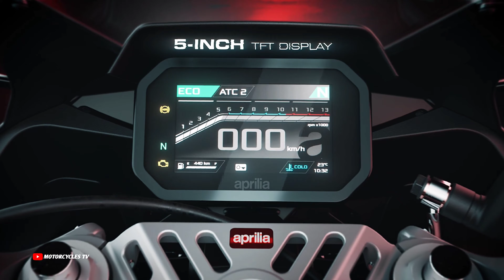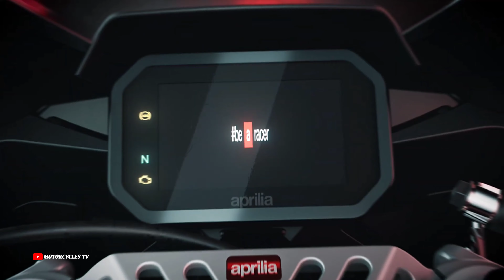2024 Aprilia Rs 457, Official Video, Close Look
2024 Aprilia Rs 457, Official Video, Close Look